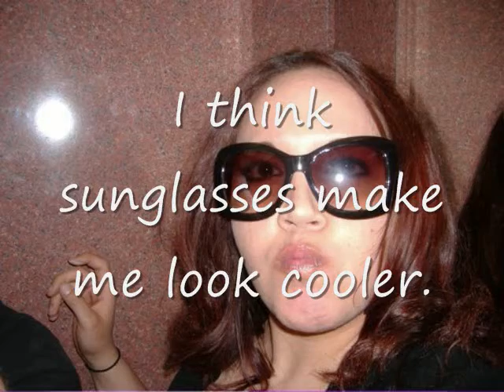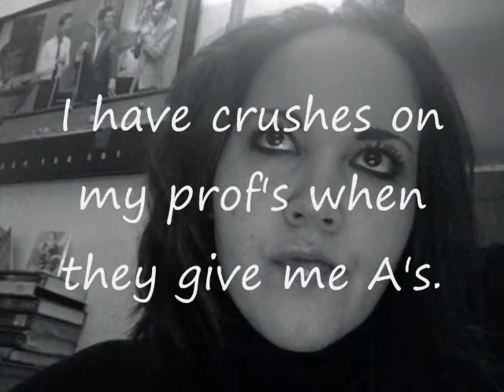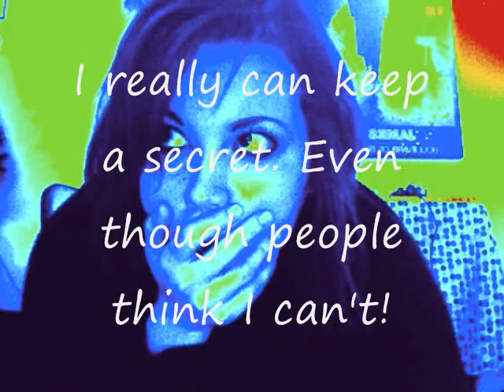The Confessions of Shelley Cook (part 2)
I am so inspired by PostSecret. I thought that I would make a video with some of my secrets and confessions...Though these are not all of them, I enjoyed spilling a little bit of my soul!!!